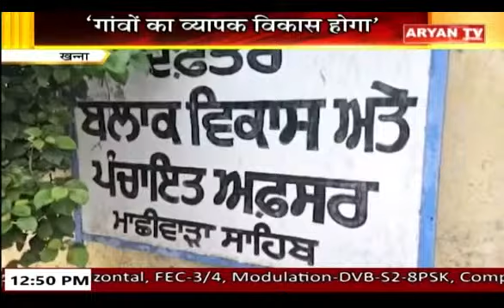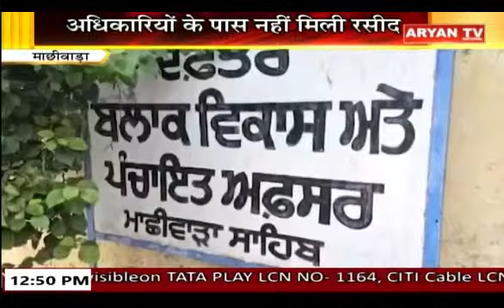Punjab Bulletin || 12:30 PM || Punjab News || 29 September 2024 || Aryan TV